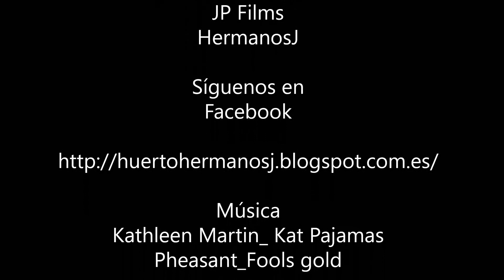2x05 El Portao Arreglao